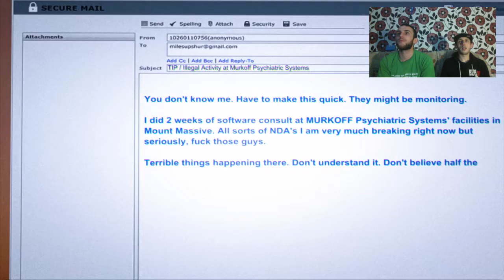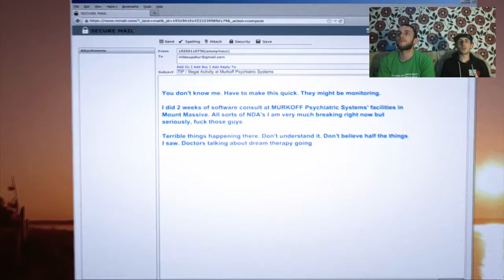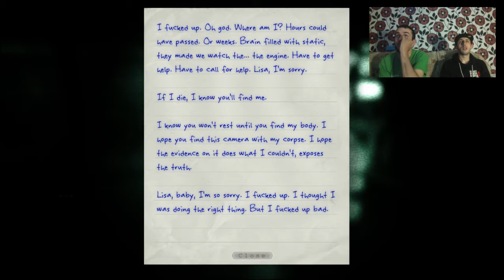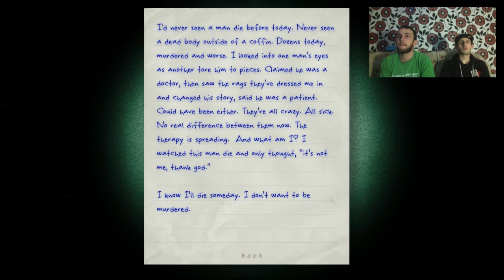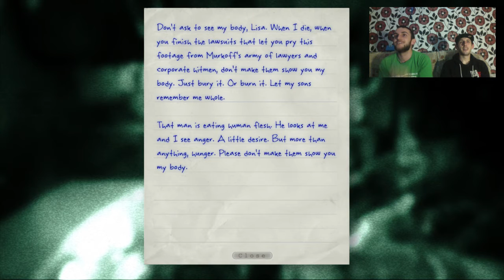Episode 1 (Outlast Whistleblower)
Whistleblower will let you play as Waylon Park, a software engineer under contract with Murkoff and the man who emailed journalists around the world - including Miles - at the beginning of Outlast. Spending a couple of weeks at Mount Massive, during which he was unable to even talk to his wife and son thanks to strict security protocols.